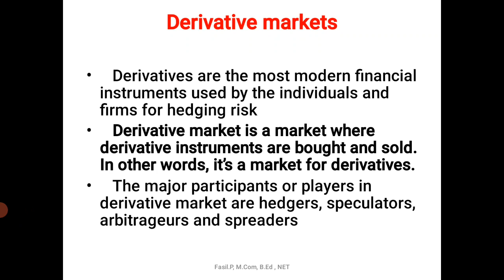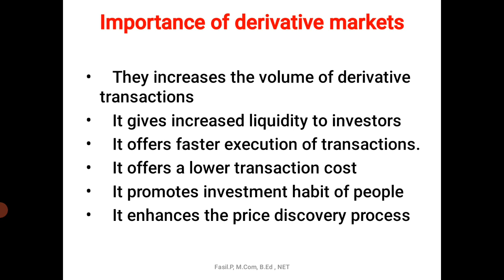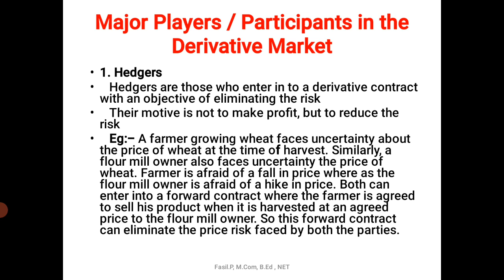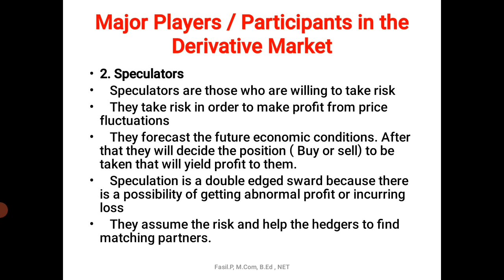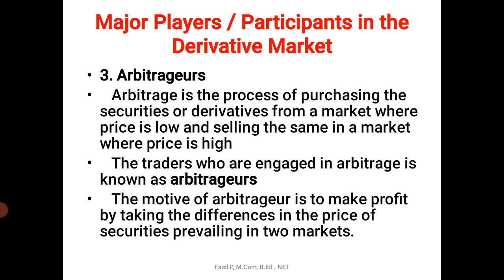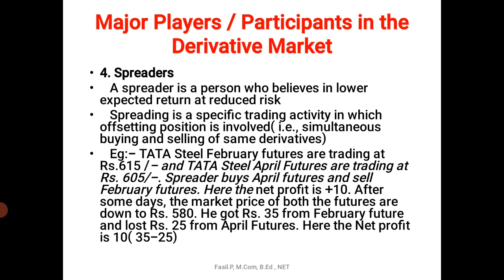M. Com- Lecture 9- derivative markets-calicut university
M. Com- Class 9- derivative markets-calicut university